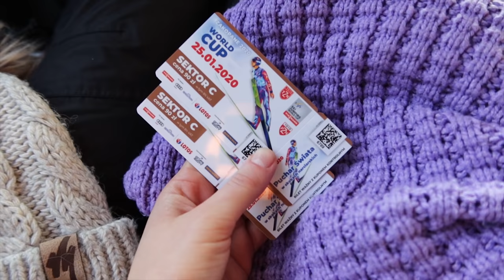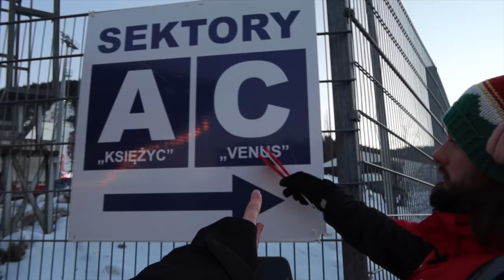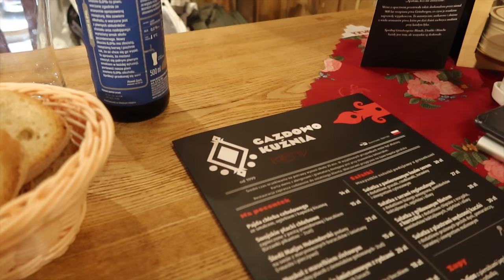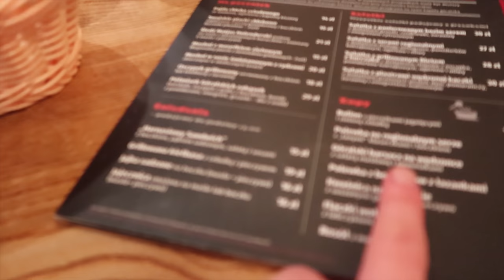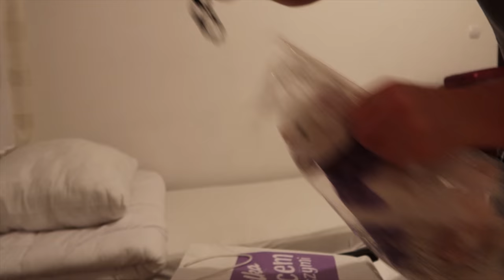SKOKI NARCIARSKIE NA ŻYWO *kibicowanie na skoczni*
Skoki narciarskie budzą ogromne emocje, szczególnie na żywo z perspektywy kibiców na skoczni! Dzięki zaproszeniu od Milki w tym vlogu odwiedziliśmy Wielką Krokiew w Zakopanem podczas drużynowego Pucharu Świata 2020! Vlog z drugiego dnia na skoczni

Skoki narciarskie na żywo. Jak przygotować się do kibicowania na skoczni

95-035 Ozorków